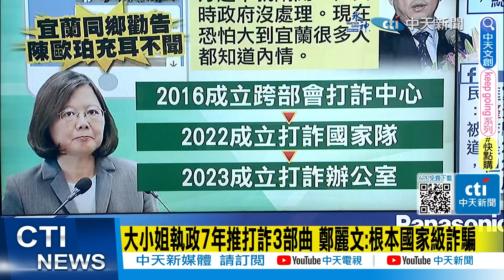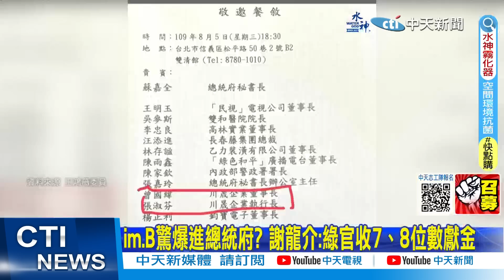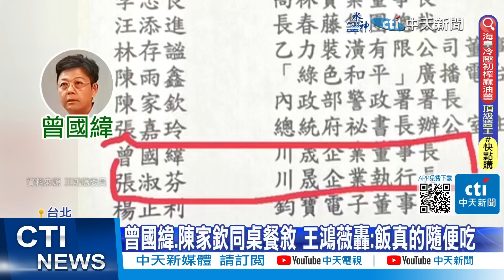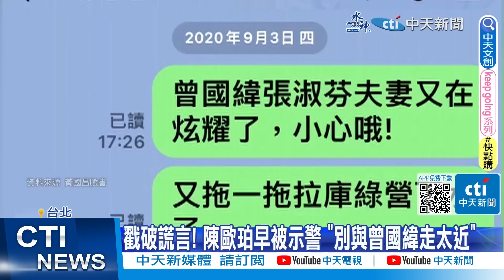【每日必看】驚爆! im.B體系"早踏進總統府?" "還有更多照片?!"｜綠營高官與詐騙主嫌聚餐 朱:政黨輪替才能警惕 20230524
00:00 友人早警告遠離不法者! 陳歐珀充耳不聞"演戲裝無辜"?!
03:22 im.B驚爆進總統府? 謝龍介:綠官收7、8位數獻金
06:02 綠營高官與詐騙主嫌聚餐 朱:政黨輪替才能警惕